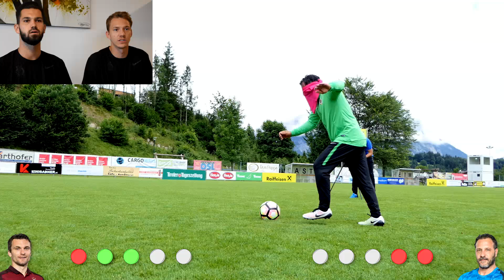PENALTY POSLEPU | Lafata vs Muzzi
Souboj dvou králů střelců. David Lafata se utkal v penaltovém rozstřelu s Robertem Muzzim. Aby to nebylo tak jednoduché, oba si zavázali oči. Komentují Tomáš Koubek a Lukáš Juliš.